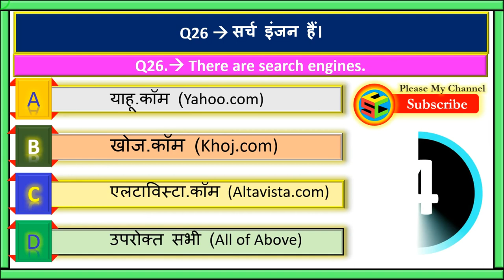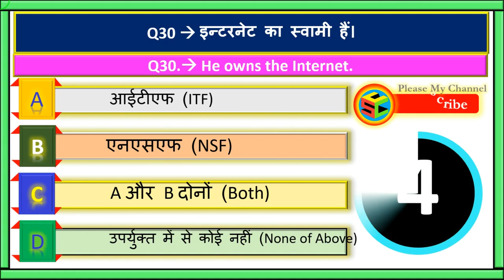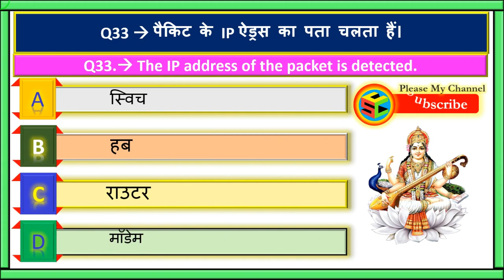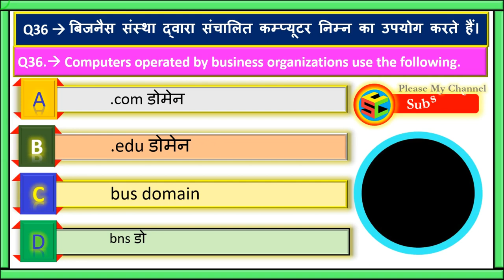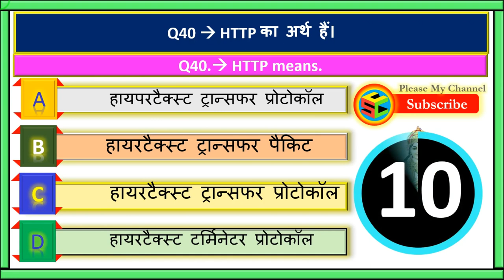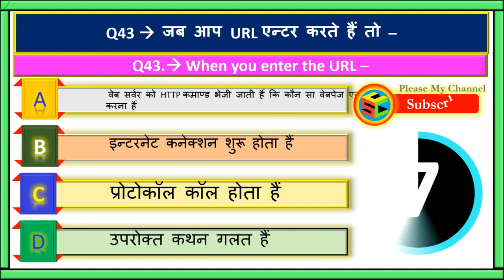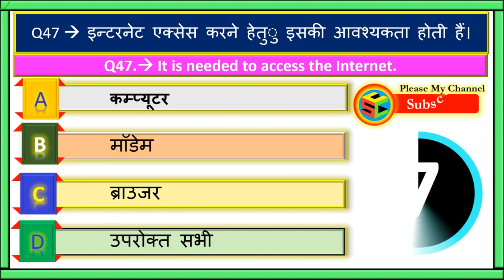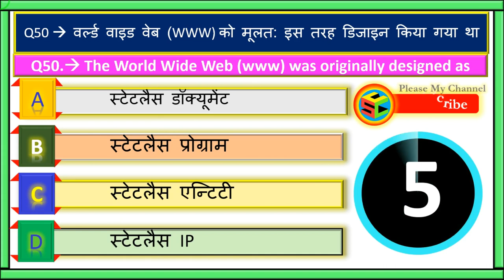Internet MCQ’S, Part #1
इस वीडियो में सभी QUETIONS AND ANSWER AutoCAD 2D & 3D GK(MCQ’S) मिलेंगे जो सभी एग्जाम में आते हैं । इससे सभी की बेहतर तैयारी हो जाएगी । और पसंद आये तो हमारे चैनल को Like एंड कमेंट करना न भूलें ।